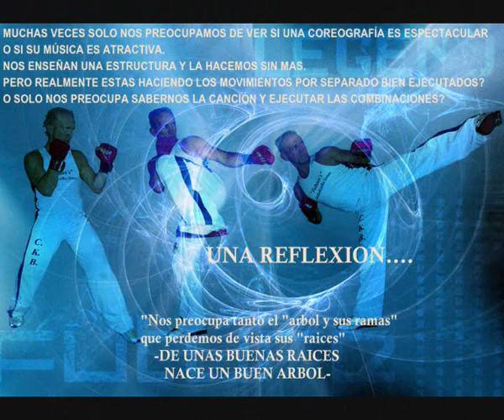CKB #23 "PERFECCIONAMIENTO DE LA PATADA CIRCULAR" ENTRENANDO POR PAREJAS EN CKB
Formación On line 2019 Video Presentación:
Más información:
5 tipos de entrenamiento para mejorar la patada circular entrenando por parejas y de esta manera, salimos de la rutina de pegar siempre al aire o frente al espejo. La musica esta cuadrada en bloques de 64 tiempo para cada segmento de entrenamiento. En el proximo video, veremos la pierna en "efectividad" a la hora de patear.
Facebook Page: FABIAN CUENCA CKB